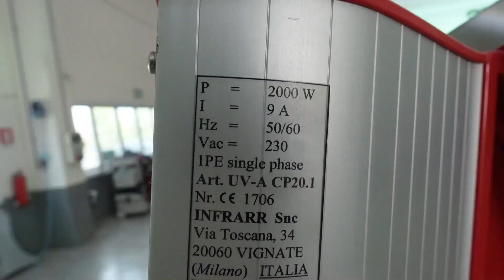RIPARAZIONE DELLA CARROZZERIA (IL SISTEMA PIU VELOCE)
LA DOMANDA E. si può essere cosi veloci in carrozzeria?
CERTO!
QUESTA E UNA RIPARAZIONE DELLA CARROZZERIA USANDO IL CICLO PIU VELOCE SULL MERCATO
BASTA USARE IL CICLO RIPARAZIONE UV! SFIDO CHIUNQUE A TROVARE UN SISTEMA DI RIPARAZIONE DELLE AUTOVETURE PIU VELOCE DI QUESTO.

L'apparecchiatura a disposizione è pratica, maneggevole, di facile installazione, sicura e veloce. Di peso ed ingombro limitato, risponde alle normative CE. Raggio di azione concentrato, appositamente studiato per piccoli ritocchi.
LO STUCCO UV
Le riparazioni di danni di piccola e moderata entità sono oggi uno dei lavori di riparazione più comuni in carrozzeria. Le strutture che desiderano aumentare i profitti con questo tipo ti riparazioni hanno bisogno di migliorare il proprio rendimento grazie a processi veloci ed efficienti. Per risolvere questo problema, Glasurit, il marchio di vernici premium di BASF, ha sviluppato uno speciale sistema UV che offre un’efficienza maggiore grazie al nuovo stucco
IL FONDO UV
Benefits:
Adatto per applicazione su acciaio, acciaio zincato, alluminio e materie plastiche.
Il prodotto può essere applicato su tutti
componenti in plastica utilizzati nel settore automobilistico, se preventivamente primerizzati con Glasurit 934-10 Primer monocomponente per materie plastiche.
Buona resistenza alla corrosione, eccellente tenuta dello smalto.